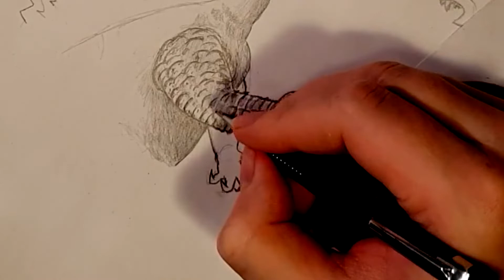How to Draw GodZilla VS Kong part 2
If you are a godzilla fan, and you are interested in drawing monsters from the monster vers.